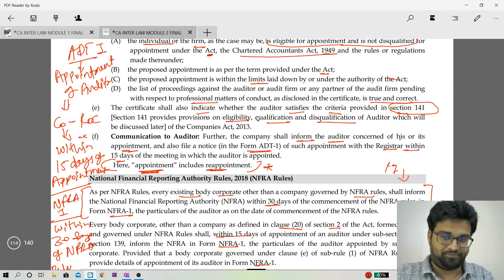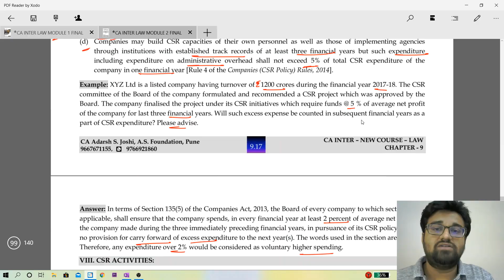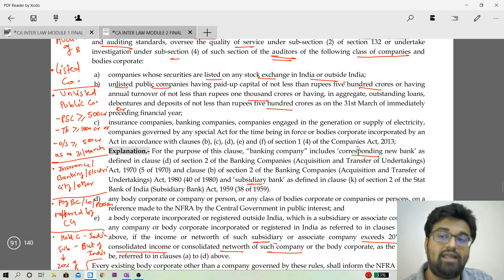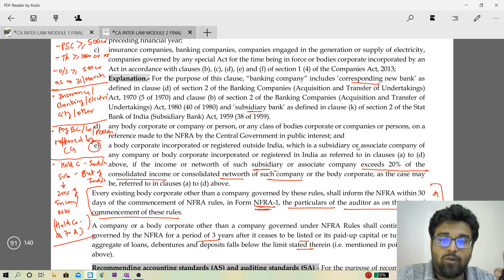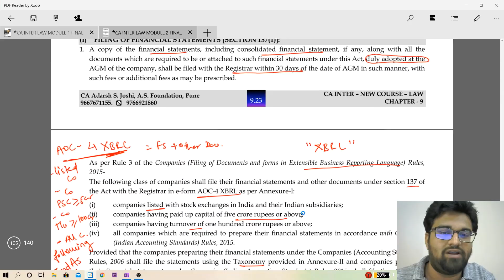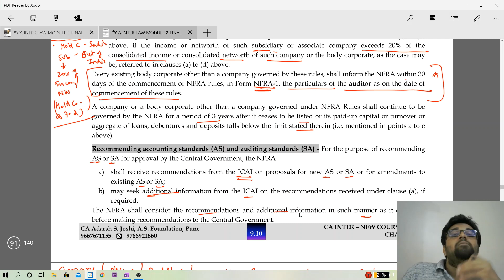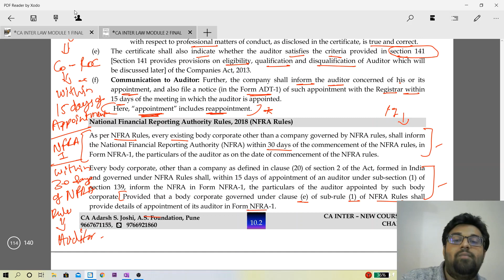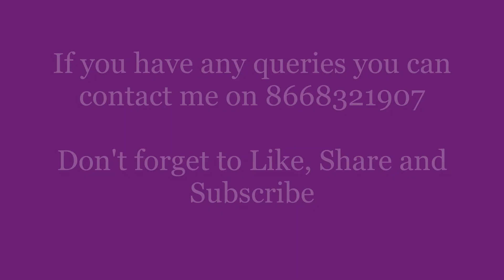Intimation of Appointment of Auditor as per NFRA Rules. Most confusing para made easy.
Attention students. Hurry! Limited period offer. We have CA INTER LAW / EIS/ CORPORATE LAW ONLY / OTHER LAW ONLY ETC. Don't miss the opportunity.

Hi,
This video contains Recording of Batch for CA Inter Law New Syllabus students appearing in May, 2020 and Nov, 2020.
Also you can go to this link to buy the classes and be a part of this amazing journey.

If you think you cant decide based on just one video, fear not here is a playlist containing a lot of demo lectures for the same class.

All that we do is just with the intention to help students. After all we need some motivation as well.

Thanks a lot for checking this out. See you in next one

CA Adarsh S. Joshi

Here is the list of all our products available in the market.